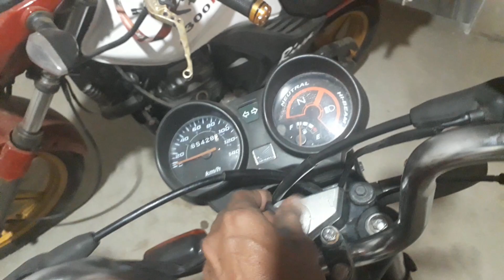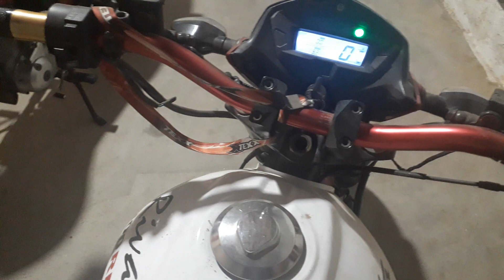Minha cg 150 com 70mm